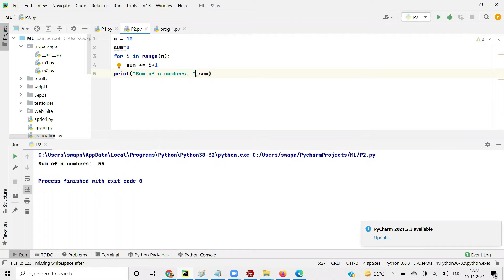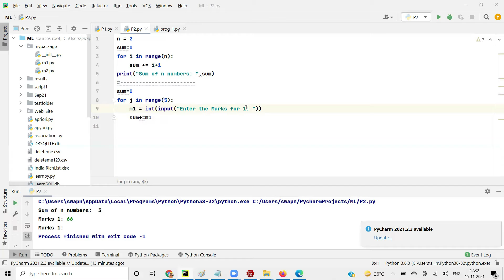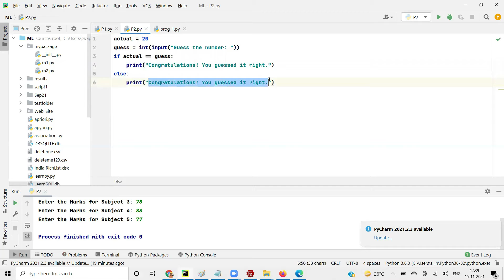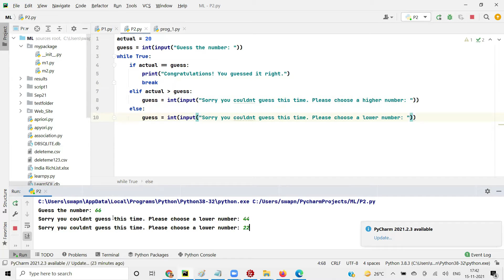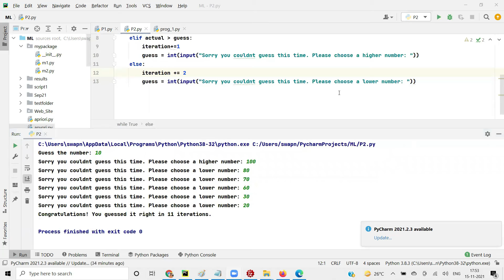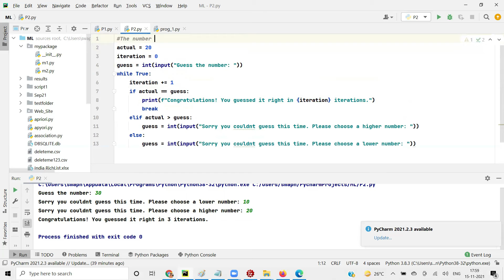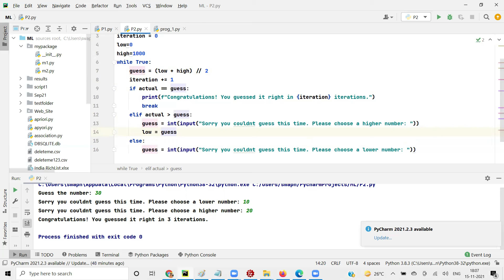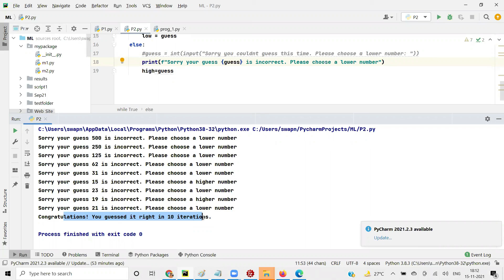Python Loops Practice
Perform a mini project
SESSION 4:  LOOPS
FOR And WHILE
Practice